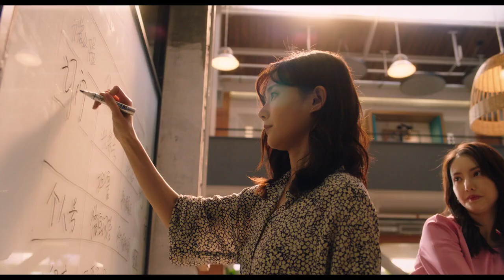Official Trailer: Dear Missy | 了不起的女孩 | iQIYI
【Introduction】Two girls with differing personalities, Lu Ke and Shen Si Yi, created a close bond after a bout of youthful rebellion. But due to Shen Si Yi's overbearing attitude, the two girls went their separate ways after the high school entrance exam with Shen Si Yi moving abroad. Nine years later, the two met again. They decide to leave the past behind and work together to strive for happiness, friendship, career and love.

【Cast】Li Yitong，Gina Jin